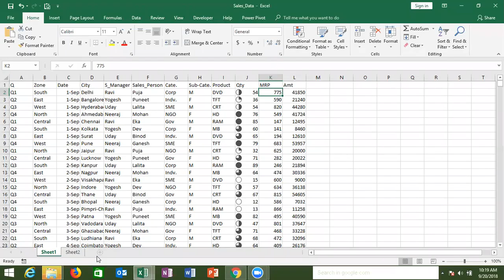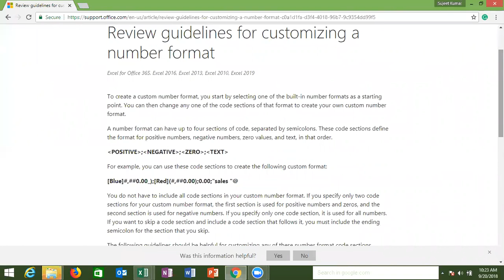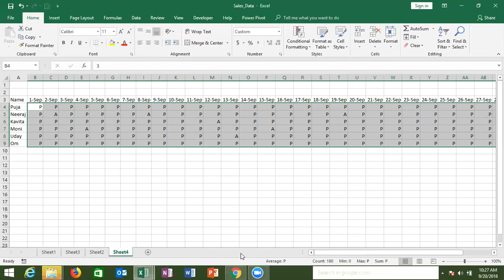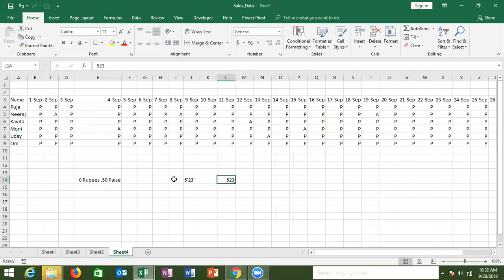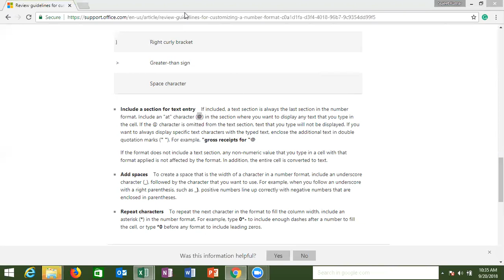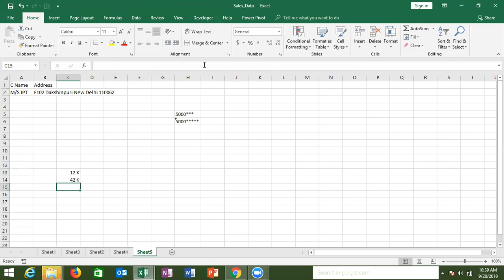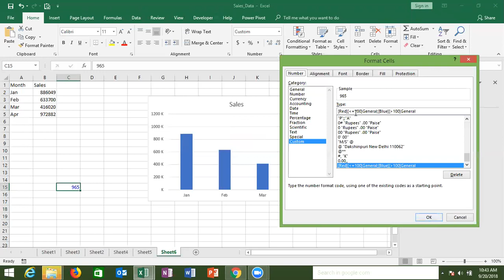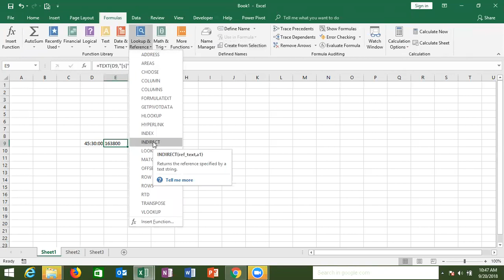ADVANCE EXCEL COURSE IN Eglish